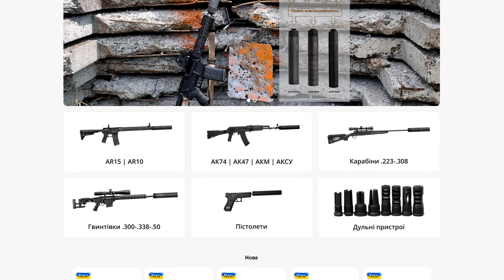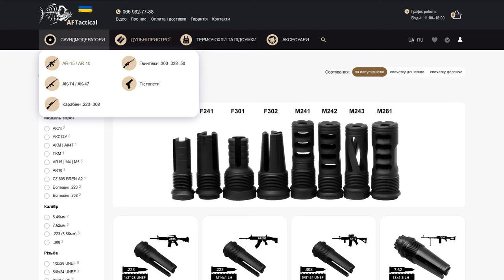AFTactical S44 серія модульних глушників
AFTactical S44 Series Multicaliber Suppressors

00:00 - INTRO
02:49 - вступ, види пристроїв в серії
04:55 - моделі саундмодераторів в серії
05:25 - компанія AFTactical / Angry Fish Tactical
06:15 - індивідуальні замовлення в AFTactical
07:07 - полум'ягасники
08:01 - перехід на нову конструкцію
08:44 - розміри різних моделей
09:08 - система пасивного охолодження
09:27 - модульний глушник 2 в 1 для АК 7.62х39
10:05 - конструкція камер модульного S44
10:37 - посилання на огляд глушників для ГЛОК
11:55 - сайт компанії AFTactical
12:41 - покриття виробів - кераміка
13:30 - анодування виробів навіть з середини
13:50 - міні "краш-тест"
14:24 - взаємозамінність камер глушника
14:50 - про високі настріли на виробах
15:10 - зважування різних моделей глушників серії
16:45 - модуль напівінтеграції на ствол зброї
18:30 - вага полум'ягасника
18:35 - конструкція газорозвантаженого глушника
19:30 - застереження про пеерегрів пристроїв
20:00 - призначення полегшених глушників для цивільного використання
20:35 - вплив порохових газів на внутрянку глушника і його перегородок
21:14 - модулі можна докуповувати окремо
21:35 - різниця внутрішніх діаметрів перегородок для різних калібрів
22:20 - про політ гільз в певних напрямках
22:50 - особливості роботи ДІ та Пістонних систем з глушниками
24:10 - варіант компактного глушника з мінімальною кількістю модулей
25:20 - невеликий анонс глушників серії S39
26:30 - про шлушники та дульники для калібру 300блк
28:15 - про початок виробництва модулей нової генерації
28:25 - конструкція полігонально-вихрьових модулей візуально
30:30 - заключне слово, прощання :)
31:03 - ЕПІЛОГ